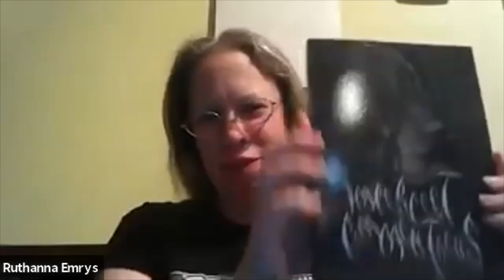TylerCon: Weird Fiction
Welcome to another recorded panel held at TylerCon. This installment discusses Weird fiction. How can we define it? Why does it hold so much fascination? Do we always need those tentacles? What about Bizarro fiction? Join panel leader Steve Berman (owner and publisher of Lethe Press), and authors Will Ludwigsen (Acres of Perhaps), Adam McOmber (Jesus and John), Sonya Taaffe (Forget the Sleepless Shores), and Ruthanna Emrys (Imperfect Commentaries).